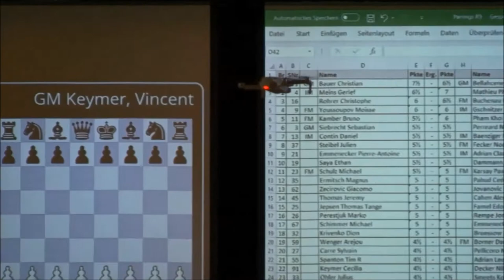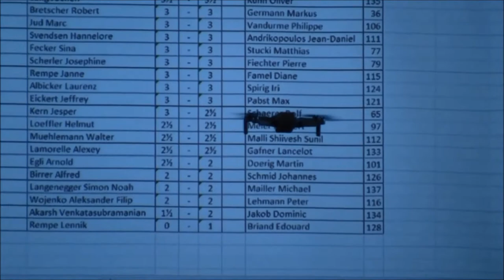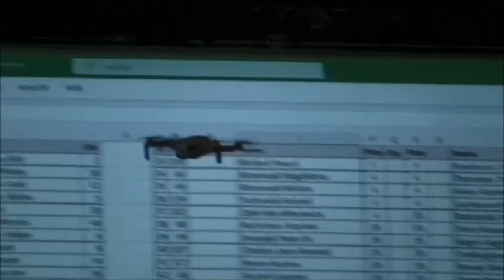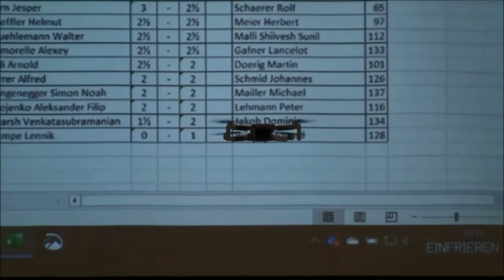Un Espion dans la salle de jeu ! / Spy in the playing hall ! Echecs / Chess